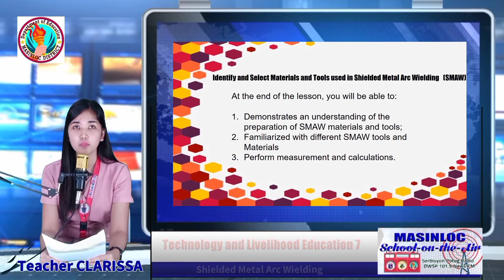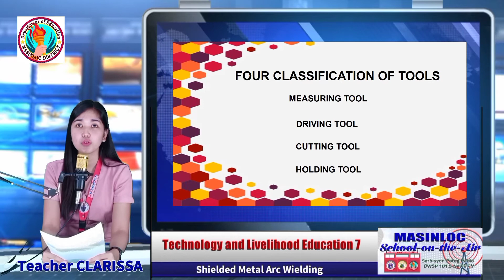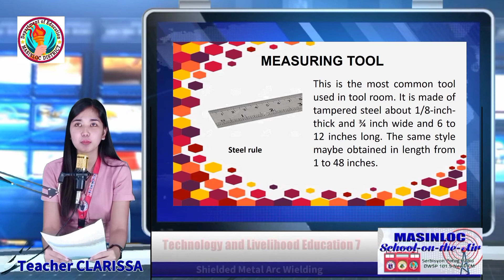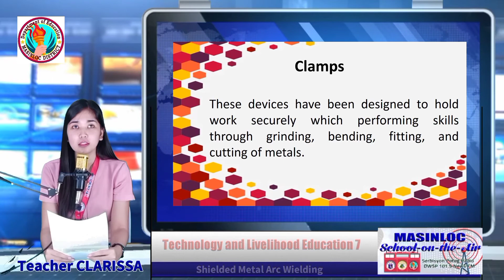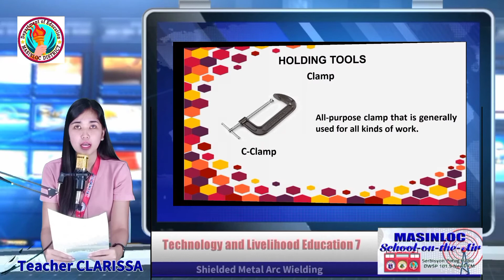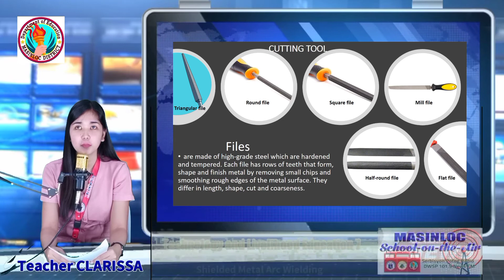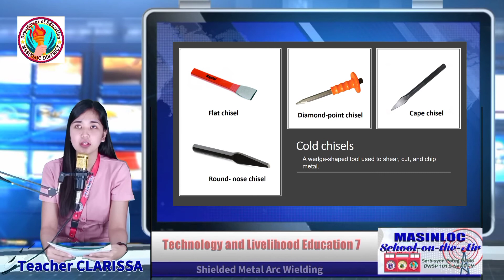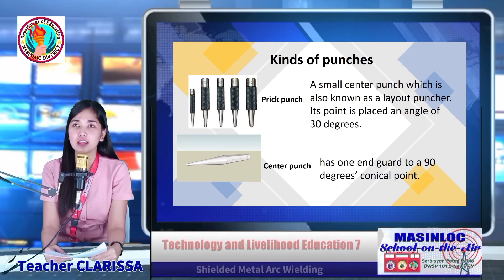TLE 7 - SMAW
RADIO-BASED INSTRUCTION